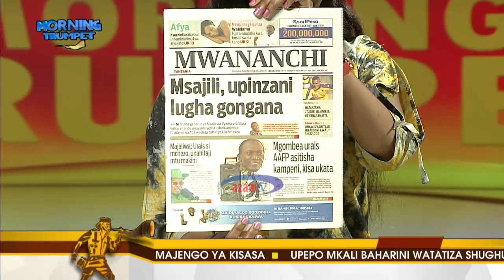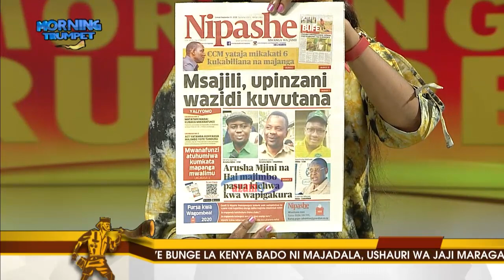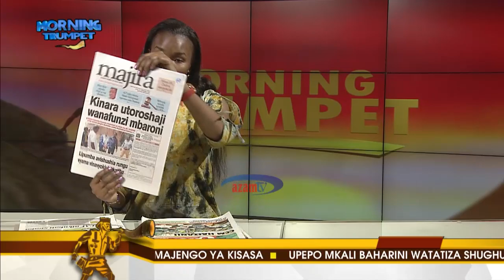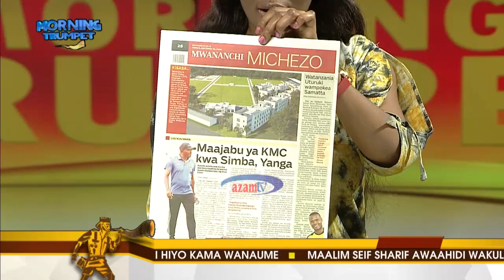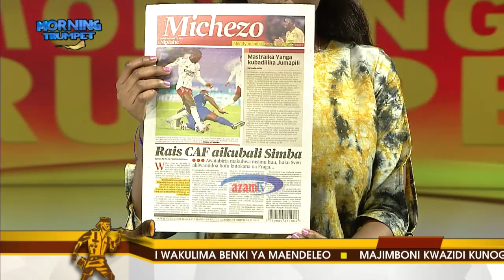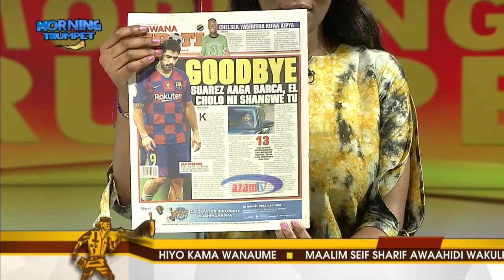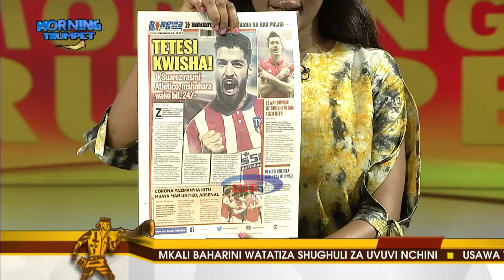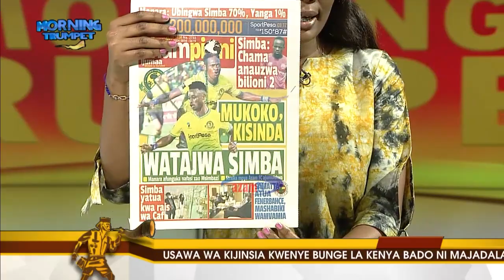MAPITIO YA MAGAZETI YA LEO - AZAM TV 25/09/2020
Fuatilia mapitio ya magazeti ya leo Septemba 24, 2020 yaliyotufikia kwenye meza yetu ya MorningTrumpet ya UTV108 kubwa zaidi ni harakati za UchaguziMkuu2020 pamoja na mbio za LigiKuuTanzaniaBara kama ambavyo Balqis Njuki anaainisha.